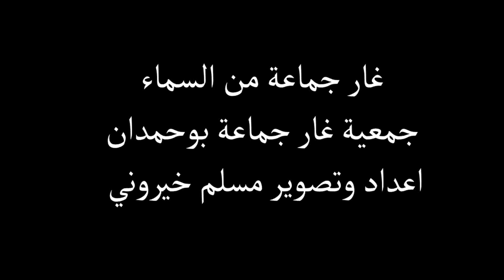غار جماعة من السماء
تصوير المنطقة السياحية غار جماعة من السماء
جمعية غار جماعة السياحية بوحمدان
انتاج وتصوير خيروني ممسلم